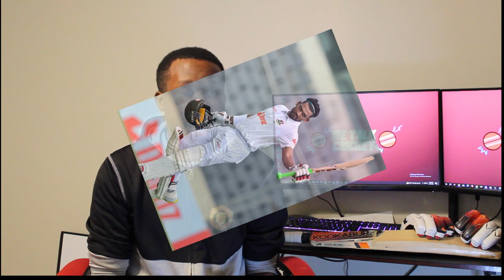ICC Cricket World Cup 2023 - Qualifiers Warm Up Matches + Bonus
Today we'll be discussing the warm up matches for the ICC Cricket World Cup Qualifiers + a bonus addition to the content. Is this what's to be expected going forward or will things change come tournament day?